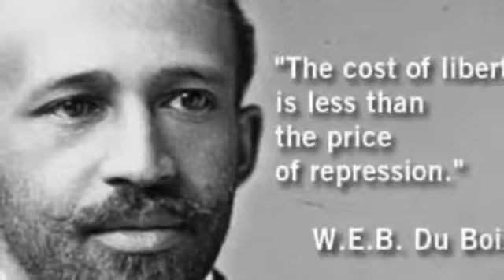"Watch out World" - Hosted by Charity Johnson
Check out the new episode of "Watch Out World" with Charity Johnson. Charity, a Lowrance School student, is one of the Show Us Awesome video contest winners. This episode is dedicated to Black History Month.